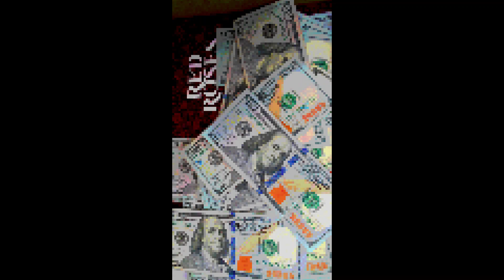12. Red Roses - Chapter 10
Red Roses for free on Amazon Kindle Unlimited:

Richard III calls upon the Priest of Durham in court before giving him a special appointment.